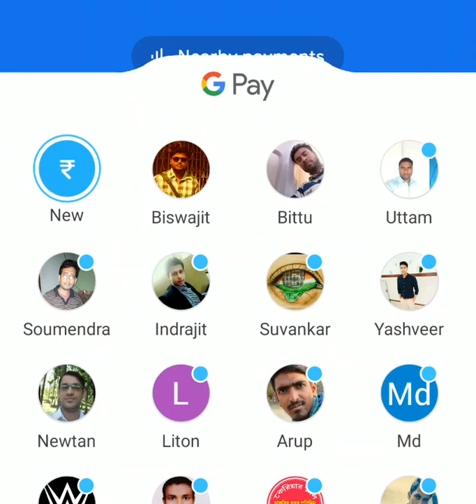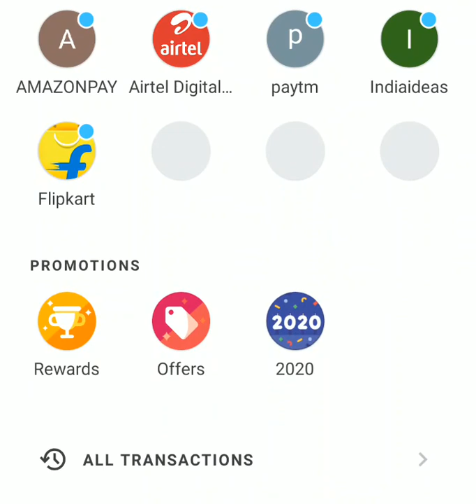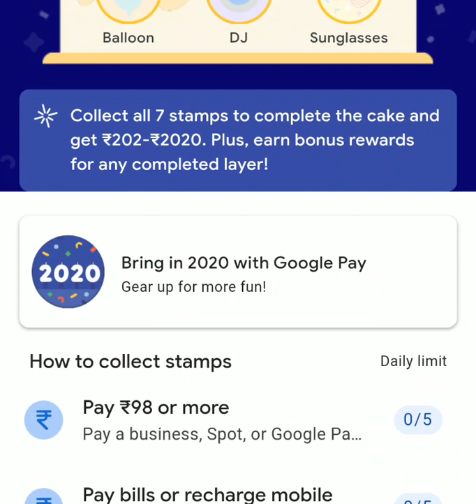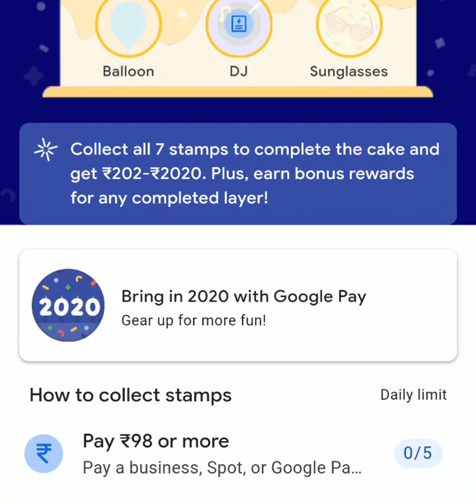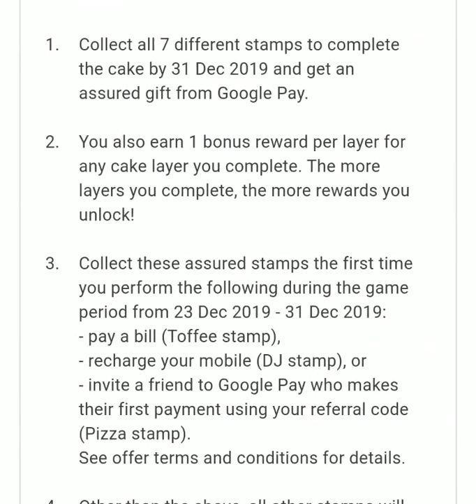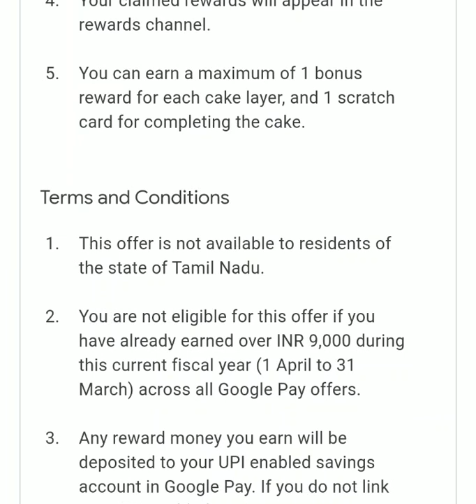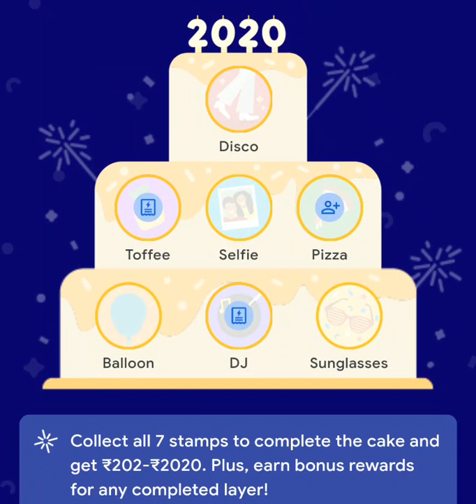google pay christmas offer. collect 7 stamps to win 2020 rupees.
every google pay (tez) users will get a chance to win 2020 rupees by collecting 7 stamps and complete a cake. to download the app click on below linkapp টি নিতে নিচের লিঙ্কে ক্লিক করুন